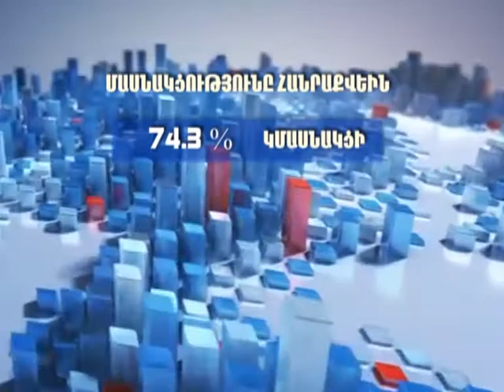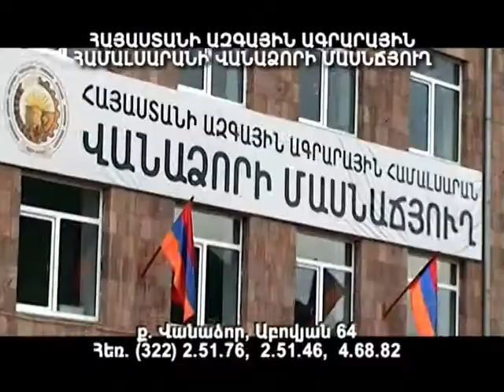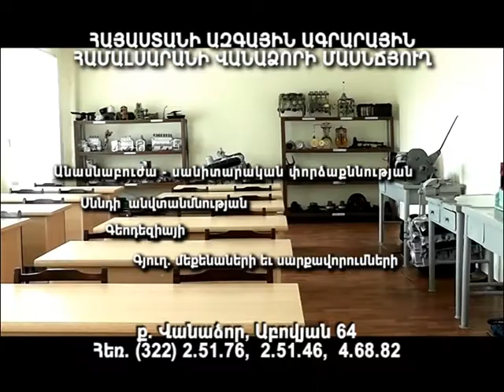Մոլորակ լրատվական գլխավոր թողարկում 27.11.15